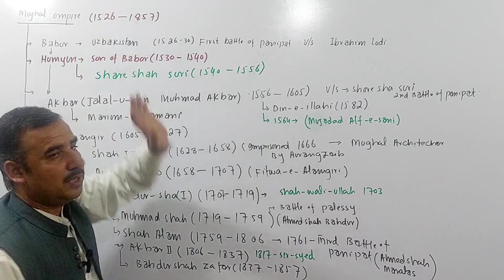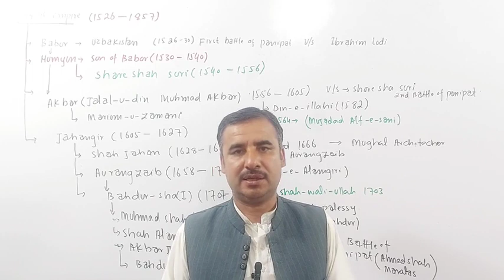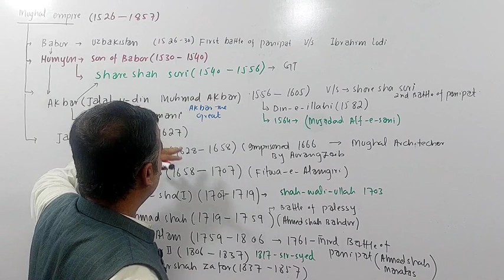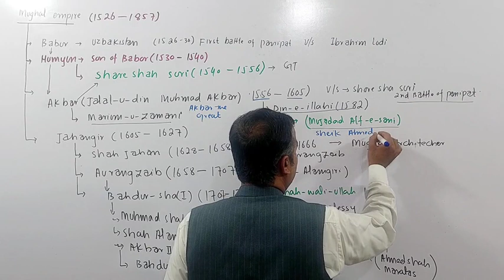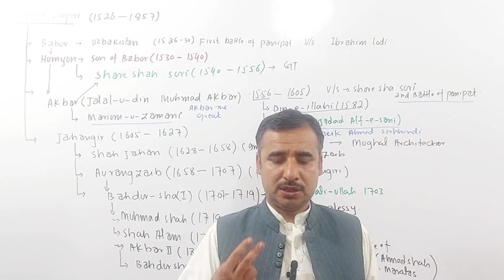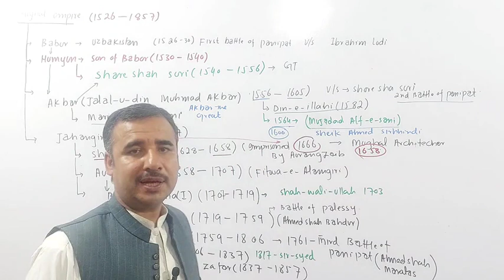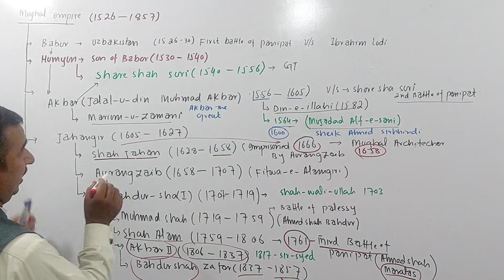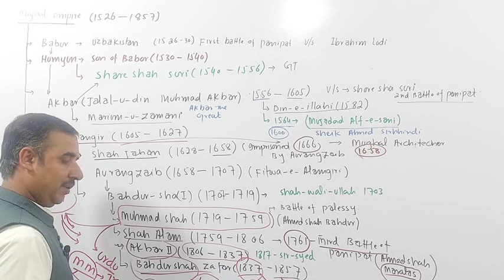lecture#3 Pakistan affairs || Mughal period || battles of panipat || akbar the great || babur